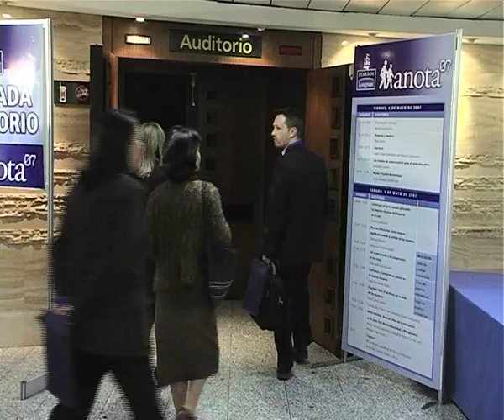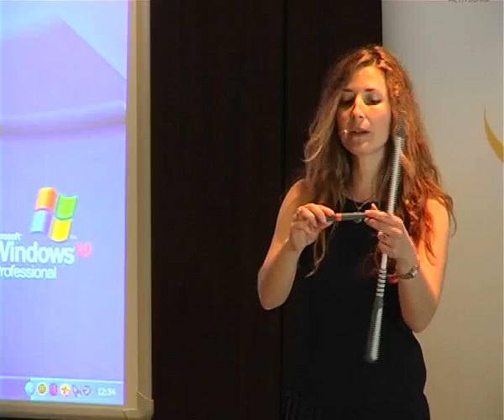Anota 07. Pearson Longman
I Congreso anual de apoyo y reconocimiento al profesorado